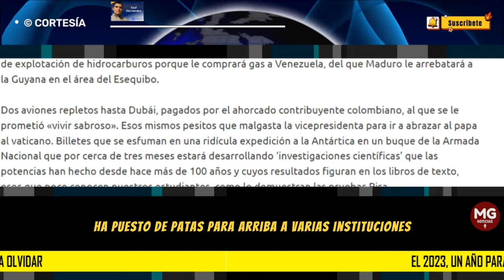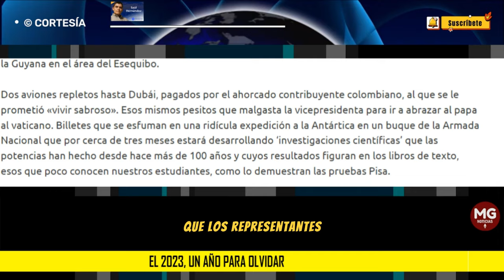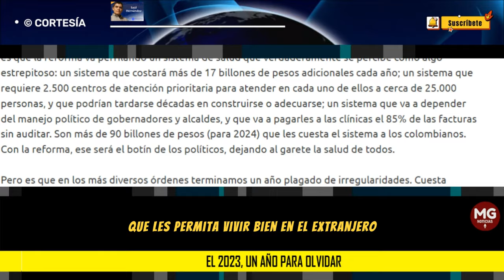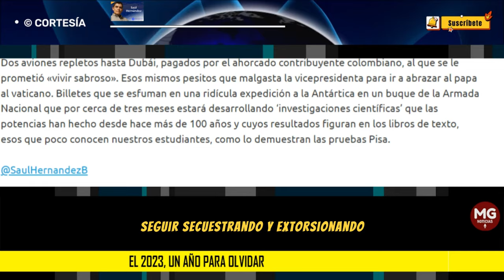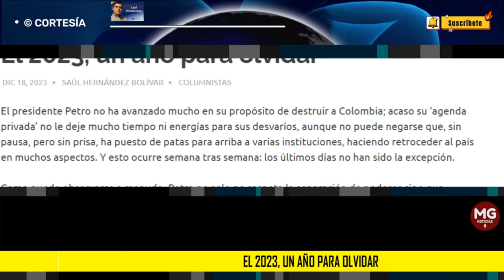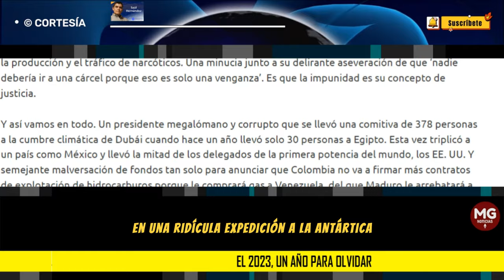EL 2023, UN AÑO PARA OLVIDAR 🚨 Por Saúl Hernández Bolivar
El presidente Petro no ha avanzado mucho en su propósito de destruir a Colombia; acaso su ‘agenda privada’ no le deje mucho tiempo ni energías para sus desvaríos, aunque no puede negarse que, sin pausa, pero sin prisa, ha puesto de patas para arriba a varias instituciones, haciendo retroceder al país en muchos aspectos. Y esto ocurre semana tras semana: los últimos días no han sido la excepción.